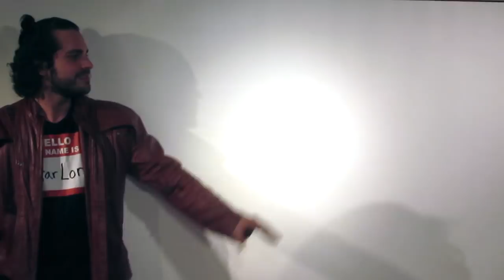Guardians Vol. 2 Review, Disney Pictures, Cars 3 Trailer, y mas! Feat. Oka Giner!!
Wes Anderson siguiente película

Jeff goldBlum regresa para la secuela de Jurassic world

M Night Shymalan Glass. (Secuela de unbreakable y Split)

Universal mueve la fecha de estreno de doctor dolittle para no estrenar con Star Wars IX

James gunn. "Guardians 4" otro grupo

extra

Recomendaciones de Netflix

Ex machina

500 days of summer